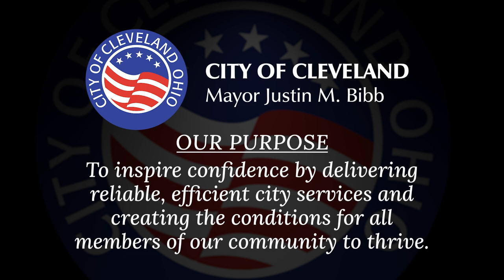Summer Safety Plan Recap Press Conference (9/18/24)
City announced the results of our Summer Safety Plan, reporting a 13% drop in violent crime compared to last summer (5/1-8/31). The plan used a targeted, data-driven approach as city departments worked with various law enforcement and community partners to enhance public services and keep neighborhoods safe.